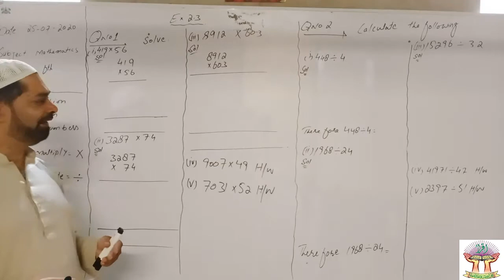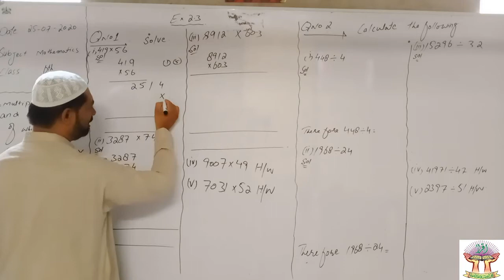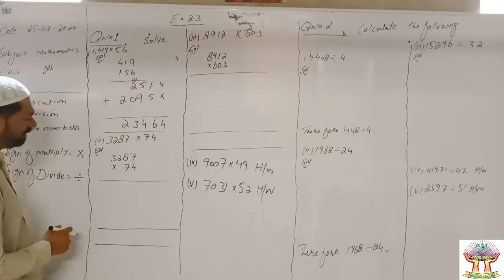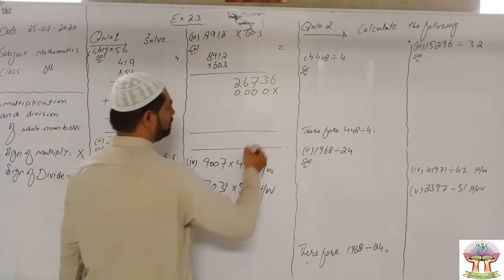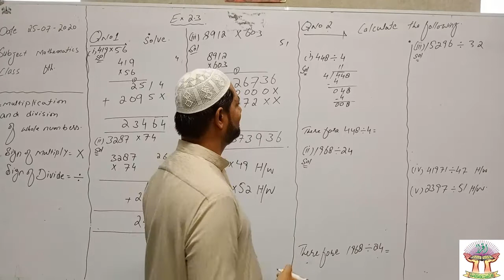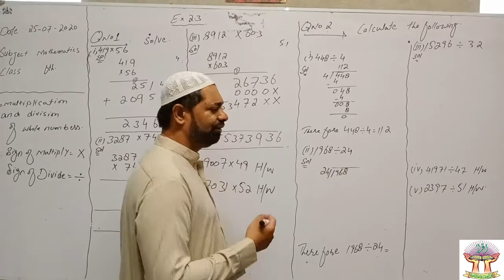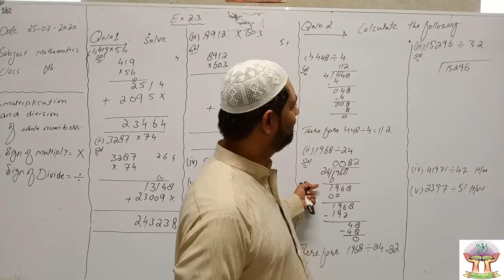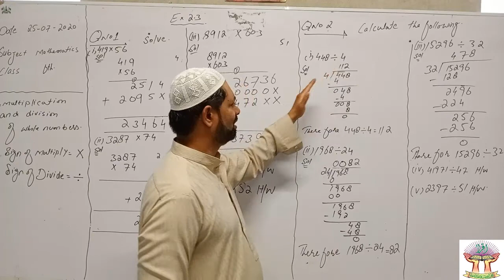CLASS 6th MATH L 8